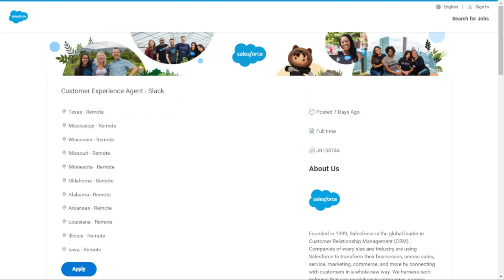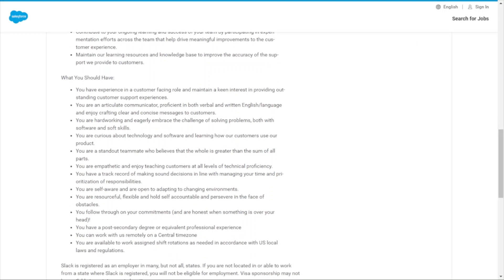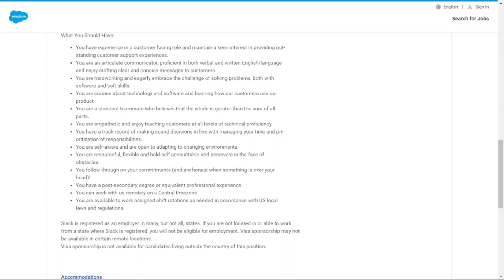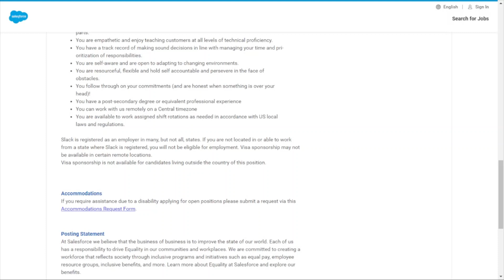***HIRING NOW***| US/CA/IRELAND/JAPAN| $5,000 MONTHLY| MIN EXP.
Thanks For Viewing and Good Luck to You All!